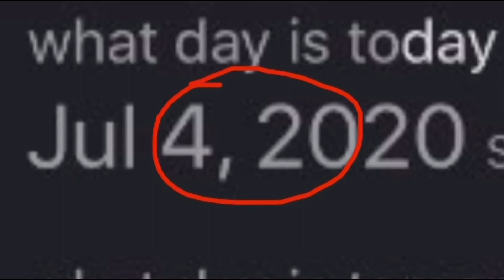It’s Independence Day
Haha 420 is my favorite number